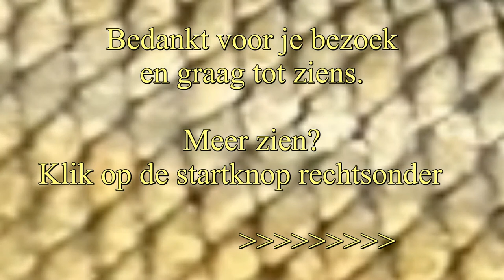POLDER SNOEK op bijna elke Hoek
Over snoeken met kunstaas in de Flevopolder. Big Mamma ontsnapt, maar andere snoeken kunnen mijn streamers niet weerstaan.
single bait met deeg en zelfgemaakte streamers. Monster karpers en snoeken zijn mooi meegenomen, maar geen doel op zich. Het gaat Karper Snoek vooral om plezier en de natuurbeleving. Of het nu op groot water is, of in de polder.